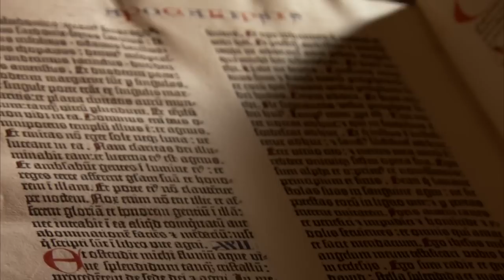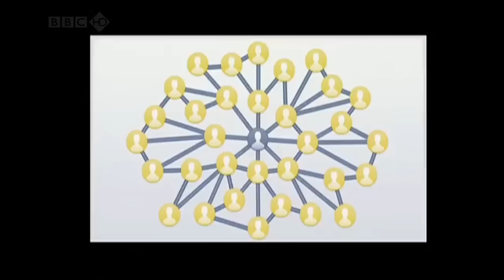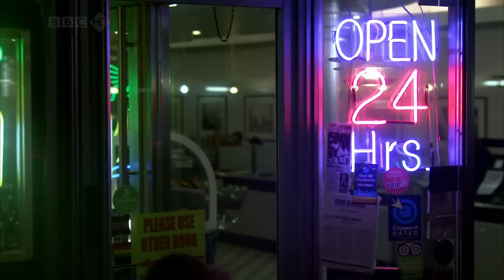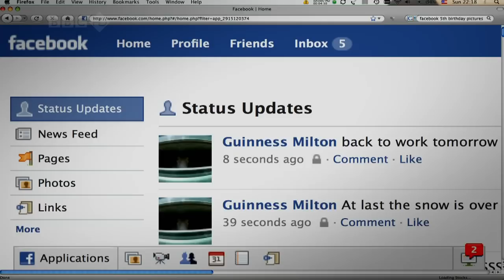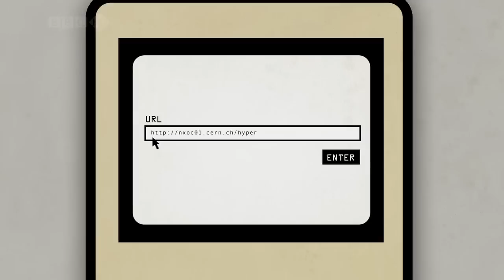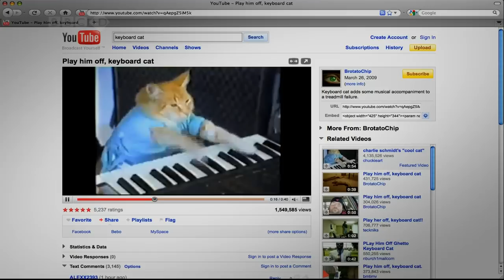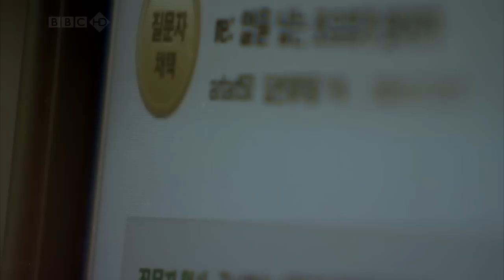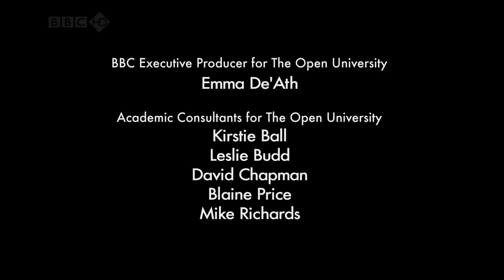The Virtual Revolution Episode 4 (Full) HD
The Virtual Revolution is a British television documentary series presented by Aleks Krotoski, which began airing on BBC Two on 30 January 2010. A co-production between the BBC and the Open University, the series looks at the impact the World Wide Web has had since its inception 20 years ago. The series took a different approach to BBC documentary making by encouraging an open and collaborative production.